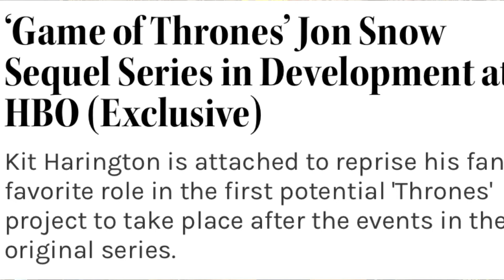Winter Is Coming | Game Of Thrones - Season 1 Review (Alex Thomas Reviews)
What's going youtube it's your boy Alex Thomas AKA Lexthomas21 and I'm about to give my reaction to “Game Of Thrones Season 1”! :)

Fan Mail Sent To: 12615 Shaw Ave, Cleveland Ohio 44108